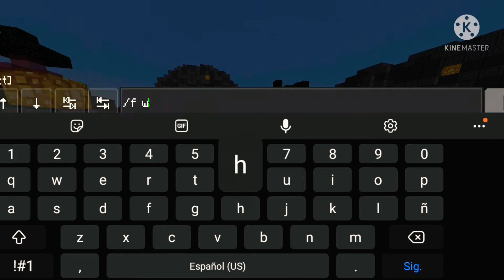🤏mi primera vez trapeando en saturn hcf//Cris t//mcpe hcf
Hola bro sieres nuevo y te gusto el video me gustaria mucho que te suscribieras al canal y dejaras un like👌😋 y si puedes compartir atus amigos y nada telo agradeseria

                                    Discords

                             mis amigos :)

                          SERVER DEL VIDEO

IP saturnhcf.ddns.net

puerto 19830

                             EVILHCF

          evilhcf.ddns.net

        puerto:25858

                              DESCARGAS